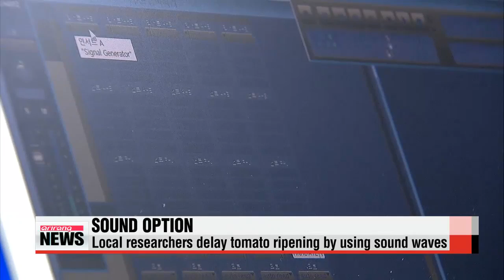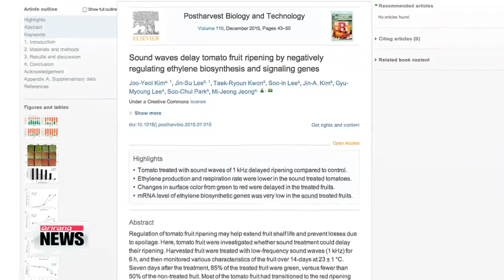Local researchers use sound waves to delay ripening of tomatoes 토마토 익는 속도 소리로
Nearly a quarter of all fruit and vegetable crops every year are lost to food spoilage during the distribution process.
But now， researchers from Korea have found a way to ″stop the rot″ using... sound.
For more on this brilliant discovery， we turn to Park Se－young.
Tomatoes begin to spoil about ten days after harvest， which decreases their value and causes tomato farmers losses of up to 20－percent of their crop during the handling process.
But now， a research team from Korea has developed a way to delay the ripening of harvested tomatoes by exposing them to sound.
Researchers exposed green tomatoes to varying sound frequencies for six hours a day for twelve days.
The result was a 35－percent decline in the production of ethylene， a ripening hormone， and a 33－percent drop in respiration volume.
The ripening of fruit is directly related to ethylene production and increased respiration rate.
The treated tomatoes averaged a delay in ripening of three to four days compared to those left untreated.
Of the sound frequencies tested， one kilohertz produced the best result， yielding a 40－percent delay in ripening.
The sound wave treatment has no side effects and is easy to execute.
Applying this technology to other fruits and vegetables is expected to cut annual losses by over 2.5 billion U.S. dollars.
″This low－cost treatment simply requires speakers and a sound wave program. Anyone can use it， even those unfamiliar with sound waves.″
The Rural Development Administration has applied for a patent for the treatment， with plans to distribute the technology to both farms and retailers.
The study was also published in the online version of the international journal Postharvest Biology and Technology.